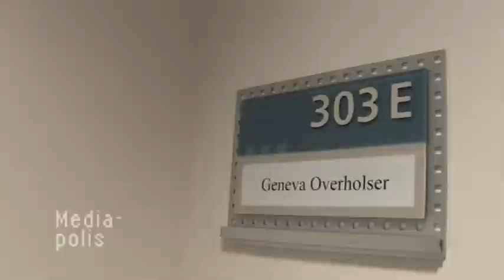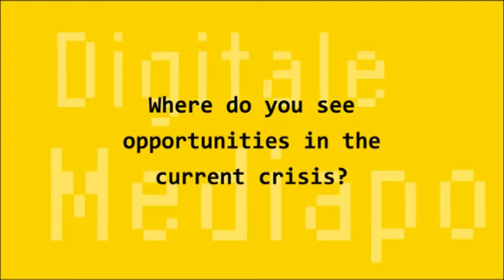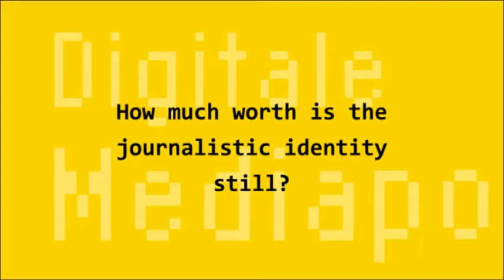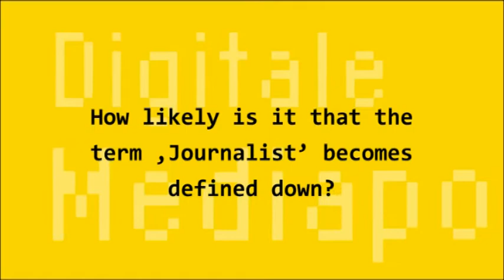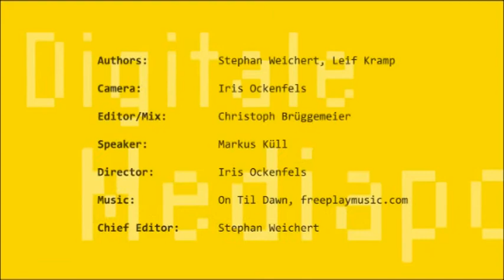Geneva Overholser Interview (English)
Journalism professor Geneva Overholser talks about how she tries to find a new kind of journalism for a profitable future. A VOCER-production within the interview series "Digitale Mediapolis".

Authors: Stephan Weichert, Leif Kramp
Camera: Iris Ockenfels
Editor/Mix: Christoph Brüggemeier
Speaker: Markus Küll
Director: Iris Ockenfels
Chief Editor: Stephan Weichert